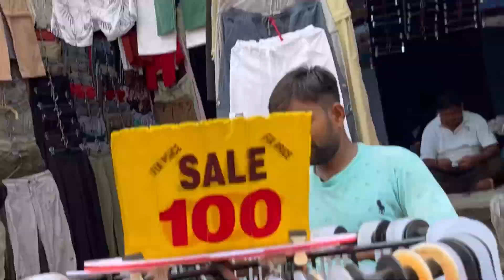Sarojini Nagar Market Delhi Latest Collection || Starting Rs.30😱❤️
Sarojini Nagar MARKET Delhi Latest Collection Of May || Starting Rs.40😱❤️

Sarojini Nagar Market Nearest Metro Station 👇
Sarojini nagar metro station

Sarojini Nagar Market Delhi Latest Summer Collection 2023 || Starting Rs.30😱❤️sarojininagarmarket

Sarojini nagar market winter end collection
Sarojini nagar market Delhi
Sarojini nagar market latest vlog
Sarojini nagar Sunday market
Delhi Sarojini nagar market Delhi
Sarojini haul
Sarojini vlog
Winter Sarojini nagar collection
Sarojini nagar tops and jeans
Sarojini nagar market latest Clothes
SN market
Sarojini nagar slippers